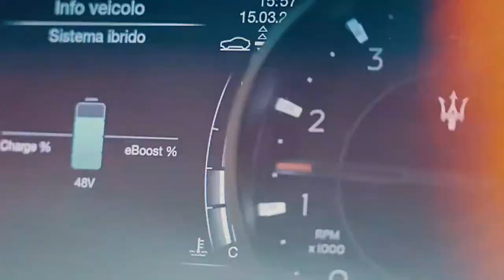Arab Fashion Week - Women's SS22 Official Campaign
The Arab Fashion Council in strategic partnership with Dubai Design District (d3) – a global centre for art, architecture, fashion, and design, together with Hu Management, the event's curator are delighted to confirm that Fashion Icon Awards 2021 and Arab Fashion Week will return to its full physical schedule from 24-28 Oct 2021 in d3, cementing Dubai’s position as a global destination for design, fashion, and talent.